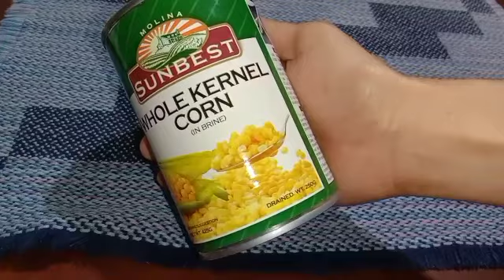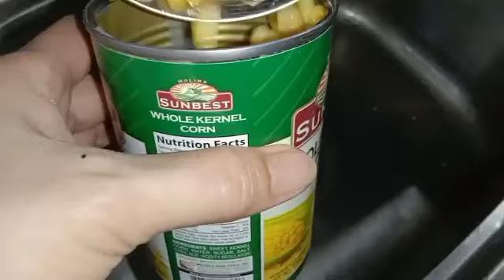Creamy Chicken Mushroom | Ganito Kadaling Iluto Pang-Expensive Restong Lasa